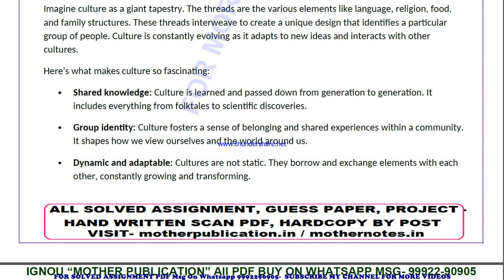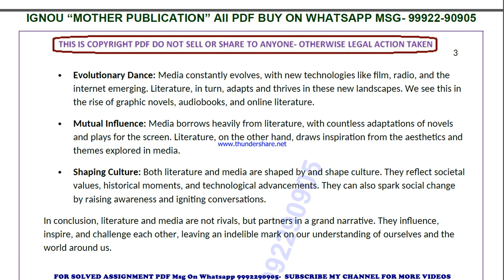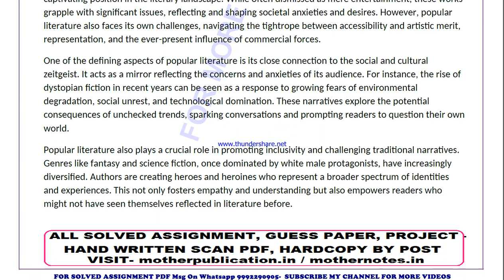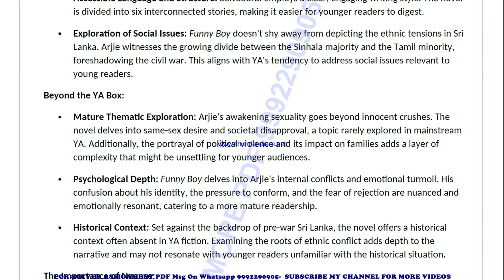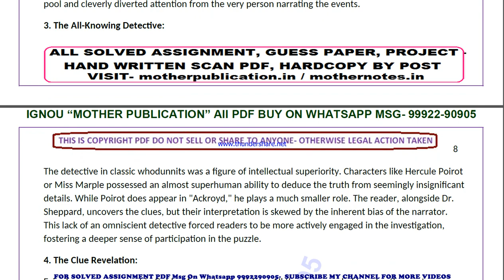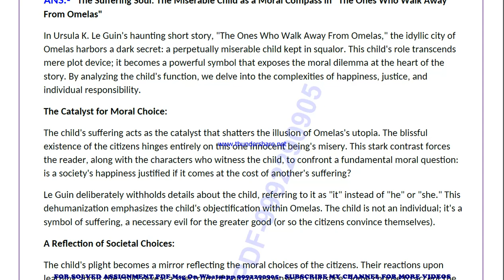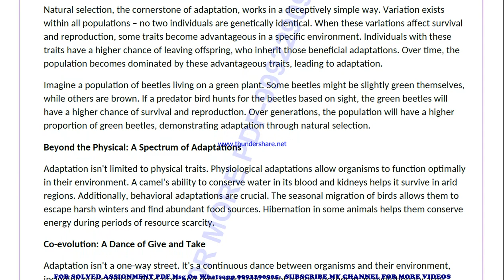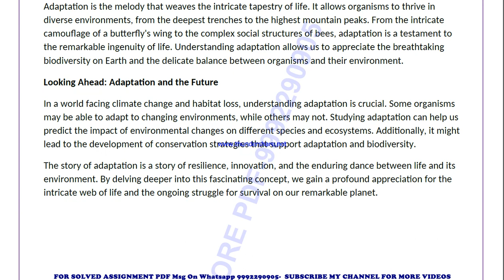begc 106 solved assignment 2024-25 | begc 106 solved assignment in english 2025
ignou solved assignment begc 106,
ignou begc 106 solved assignment in english,
ignou begc 106 ignou assignment 2024-25 solved,
ignou begc 106 solved assignment 2024-25,
ignou ignou begc 106 solved assignment free,
ignou begc 106 solved assignment ignou 2024-25,
solved assignment ignou 2024-25 ignou begc 106,
begc 106 solved assignment ignou exam preparation ignou exam
begc 106 exam how to study for ignou,
exam begc 106 exam preparation preparation for,
gnou exams begc 106,
 ignou begc 106 exam preparation,